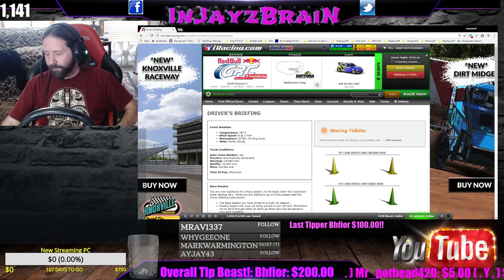MX-5 @ Circuit Gilles-Villeneuve Biggest Slowdown EVER!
Not my favorite track, but I need to practice it more anyway so lets do it. The Slowdowns are real!